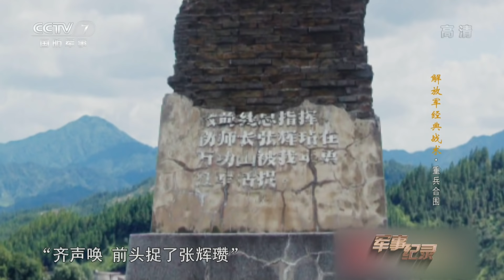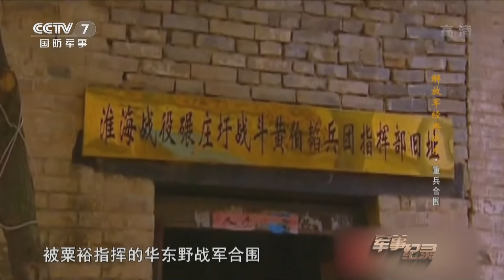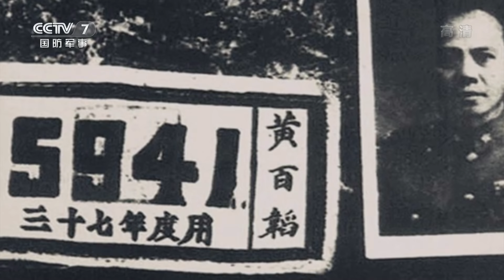《军事纪录》 20200317 解放军经典战术·重兵合围|军迷天下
本期节目主要内容：集中优势兵力，是古今中外一切战争中克敌制胜的普遍法则。兵散则势弱，聚则势强，解放军长期以来的指导原则，是以消灭敌有生力量为主，因此高度重视集中兵力打歼灭战。在频繁的战争实践中，人民解放军形成了独具特色的战术：重兵合围。 （《军事纪录》 20200317 解放军经典战术·重兵合围）